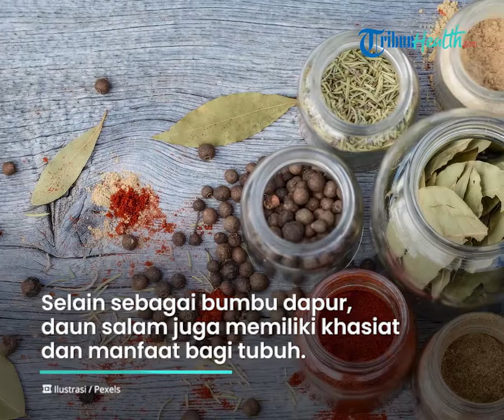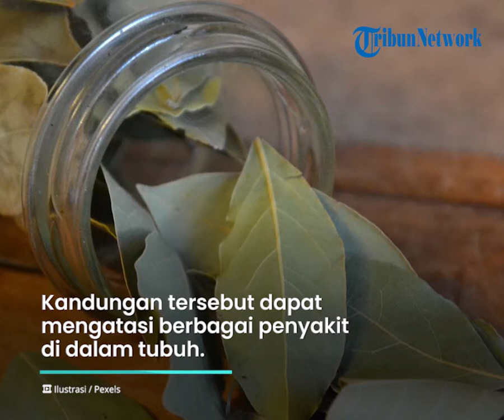Cara Alami Turunkan Kadar Kolesterol Tinggi dengan Daun Salam, Ini Sederet Manfaat untuk Tubuh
TRIBUN-VIDEO.COM - Daun salam adalah salah satu penyedap makanan yang dipercayai memiliki segudang manfaat.

Meskipun begitu, mengonsumsi daun salam sebaiknya tidak terlalu berlebihan.

Hal tersebut karena daun salam bisa menimbulkan efek samping untuk kesehatan.

Dikutip dari Tribunnews.com, Daun salam dikenal sebagai penyedap suatu masakan.

Secara turun-temurun daun salam ditambahkan ke dalam masakan untuk membuat masakan terasa lebih enak dan sedap rasanya.

Namun jarang orang yang tahu, selain sebagai bumbu dapur, daun salam juga memiliki khasiat dan manfaat bagi kesehatan tubuh.

Apabila diolah dengan benar, daun salam dapat menurunkan kolesterol dalam darah.

Berbagai kandungan daun salam yang bagus untuk kesehatan tubuh, di antaranya:

- Vitamin B2, B3, dan C.

- Tannin

- Alkaloid

- Steroid

- Flavonoid.

Kandungan tersebut dapat mengatasi berbagai penyakit di dalam tubuh, seperti:

- Menurunkan kadar kolesterol

- Antidiabetik

- Antihipertensi

- Antioksidan

- Penurunan kadar asam urat.

Meskipun begitu, sebaiknya untuk mengonsumsi daun salam tidak berlebihan.

(Tribun-Video/Tribun-Batam.id)

Artikel ini telah tayang di TribunBatam.id dengan judul 5 Khasiat Daun Salam bagi Kesehatan Hasil Penelitian Medis, Penurun Kolesterol hingga Asam Urat,